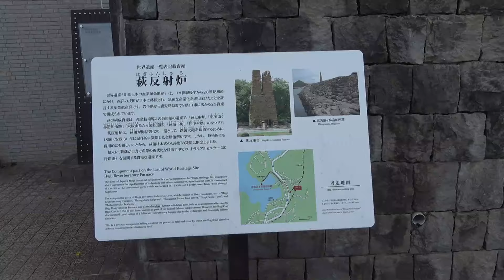2021 山口県ツーリング Z125PRO EP3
島根県を後にして山口県に突入！須佐ホルンフェルス、萩反射炉に訪問
そしていよいよ角島大橋へ。。